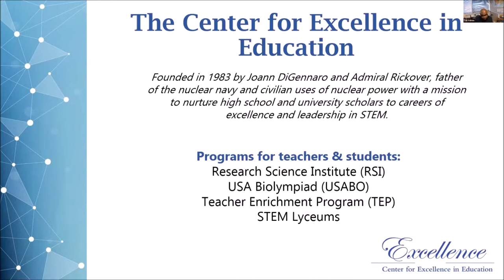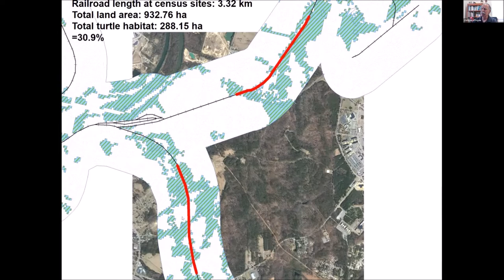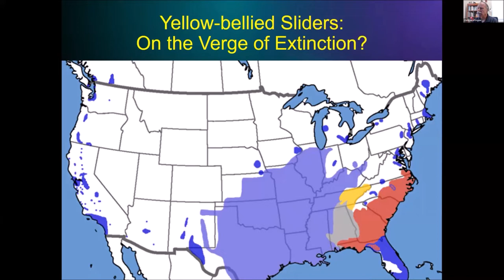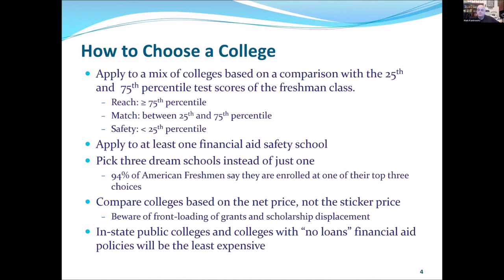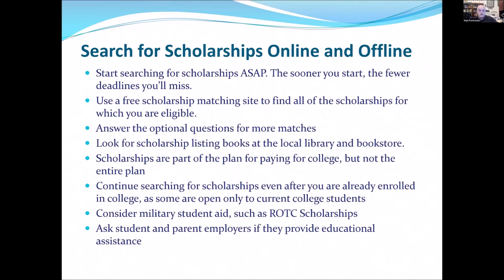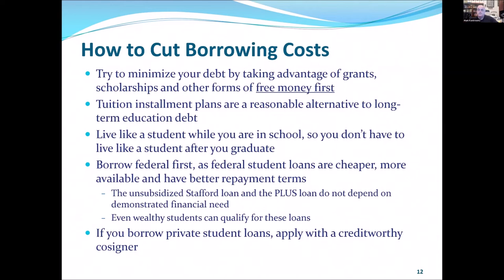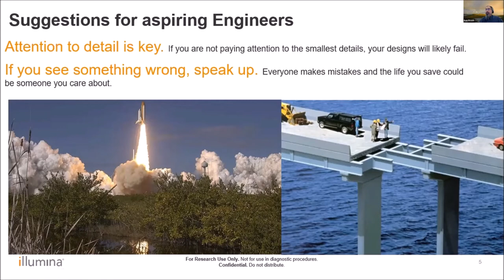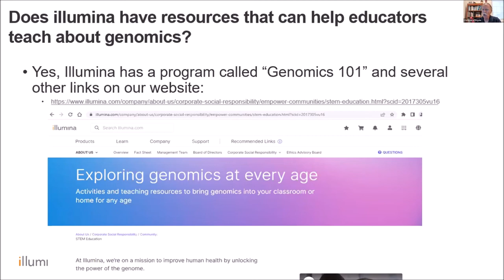Bite of Science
The Center for Excellence in Education (CEE) presents a “Bite of Science,” a free webinar recording that illustrates the interdisciplinary nature of science, technology, engineering, and mathematics (STEM) and the real-world applications of STEM skills. Educators, guidance counselors, students and community members joined us on an exploration of how STEM topics and skills intersect with our modern lives. This virtual program took place on Thursday, November 3, 2022 ET via Zoom.

Distinguished speakers:

Christian d'Orgeix, PhD, Biology Professor, Virginia State University
Mark Kantrowitz, Director of Research Science Institute
Rob Beach, Sr Production Engineer, Illumina
Steve Dickinson, Associate Production Engineer, Illumina

Moderator:

The distinguished speakers were introduced by Travis Williams, manager of CEE’s Teacher Enrichment Program (TEP). He recently served as a continuous improvement coach at Spartansburg School District 7 in Spartansburg, South Carolina, and served as a science teacher in Arlington, Virginia. Travis earned a bachelor’s degree in science teacher education and an MS degree in educational leadership and administration from Western Governors University.

A playlist of previous TEP Bite of Science programs is on YouTube.

CEE’s Teacher Enrichment Program (TEP) provides unique STEM opportunities for high school teachers to take back to their classrooms. Recordings of presentations for teachers are catalogued on YouTube. All TEP resources and professional development events are cost-free to participants.